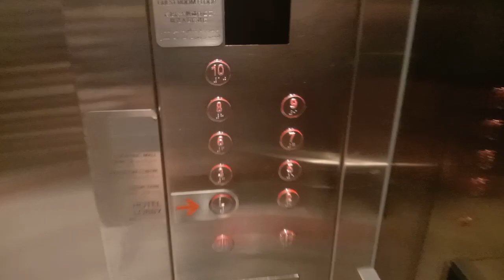Schindler Elevator at Sunway Pyramid in Subang,Selangor, Malaysia (To Level 10)